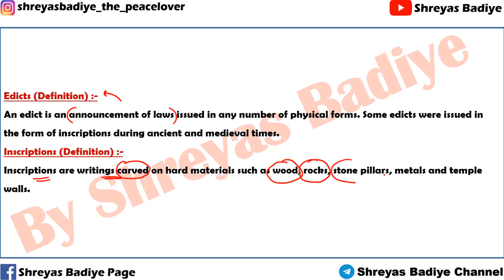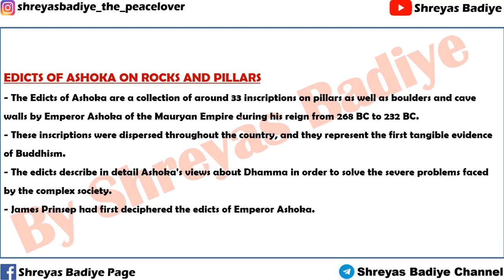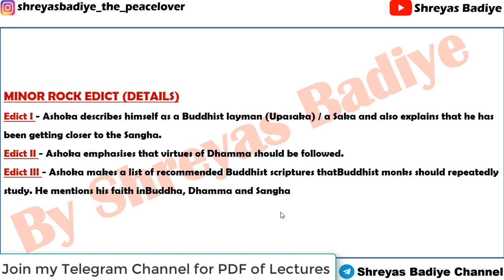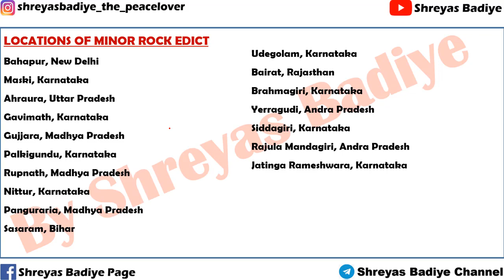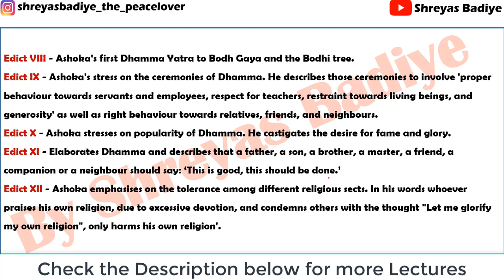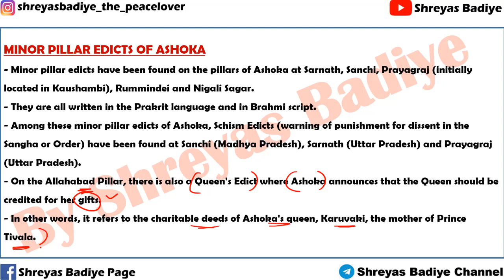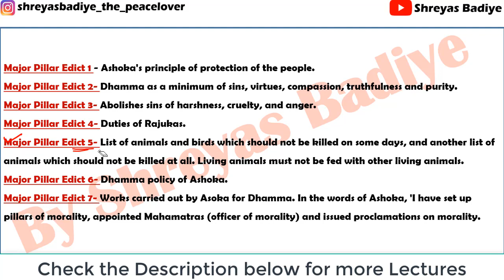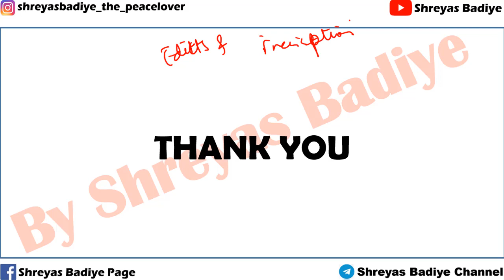Ashoka Edicts and Inscriptions | Ancient History of India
Edicts (Definition) :-
An edict is an announcement of laws issued in any number of physical forms. Some edicts were issued in the form of inscriptions during ancient and medieval times.
Inscriptions (Definition) :-
Inscriptions are writings carved on hard materials such as wood, rocks, stone pillars, metals and temple walls.

CLASSIFICATION ASHOKAN EDICTS
• Minor Rock Edicts (3)
• Major Rock Edicts (14 edicts and 2 separate ones found in Odisha)
• Minor Pillar Edicts (5)
• Major Pillar Edicts (6 and in one case 7)